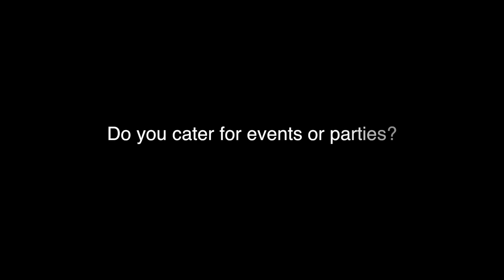amazingfoods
Introducing Nancy Uvenama Kumulhustler#5. Amazing Foods provides delicious local Rigo-Abau style dishes prepared with love and full of flavour